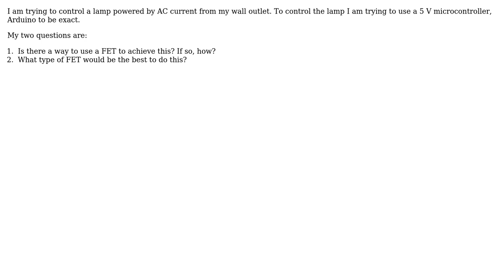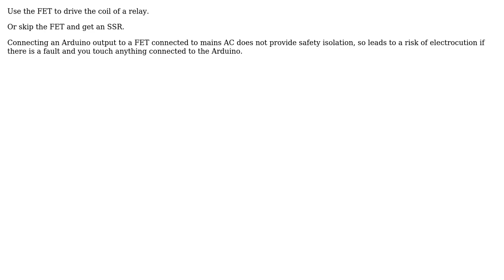Electronics: How to switch AC using FETs? (2 Solutions!!)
Electronics: How to switch AC using FETs?

With thanks & praise to God, and with thanks to the many people who have made this project possible! | Content (except music & images) licensed under CC BY-SA | Music | Images & others | With thanks to user The Photon user Peter Mortensen user john doe user Jeroen3 and the Stack Exchange Network Trademarks are property of their respective owners. You are responsible for your own actions.